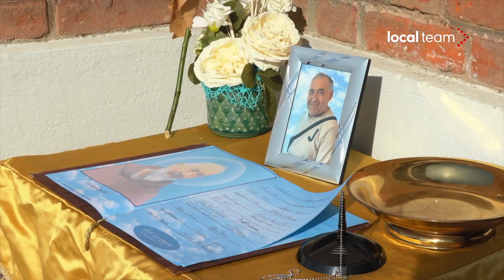Strage di Brandizzo, a Vercelli i funerali di Giuseppe Saverio Lombardo, una delle cinque vittime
Il feretro di Giuseppe Saverio Lombardo arriva alla parrocchia Parrocchia di Sant'Antonio da Padova di Vercelli per i funerali. L'uomo è una delle cinque vittime del disastro ferroviario di Brandizzo.